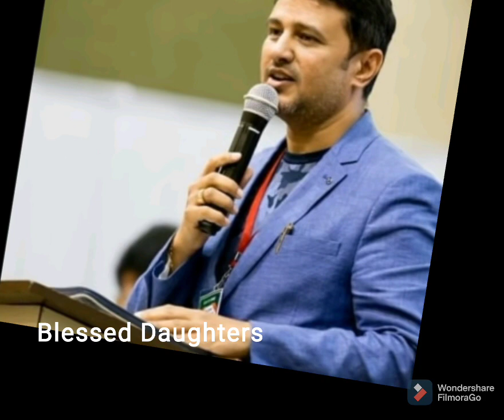Pastor.Raja Brother Family Photos|Rare And Unseen Photos Of Raja Hebel|Blessed Daughters